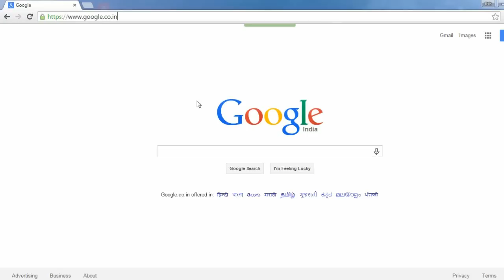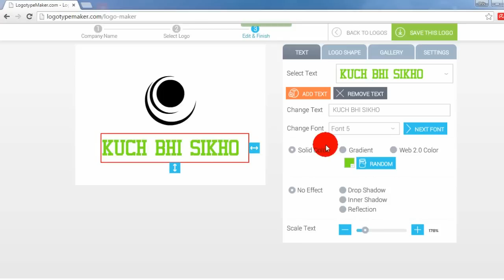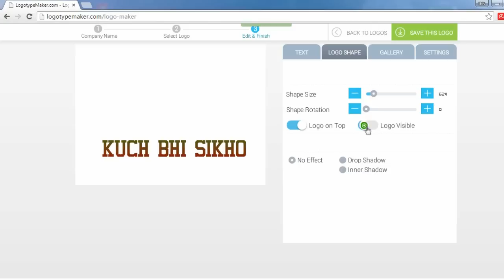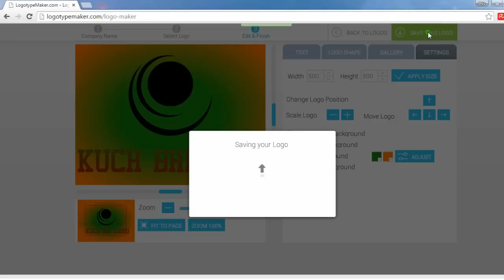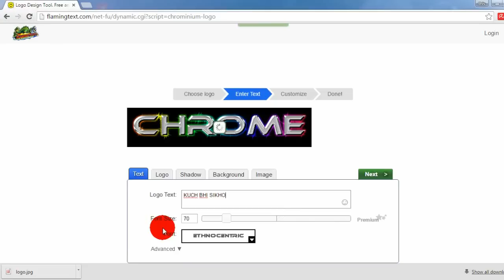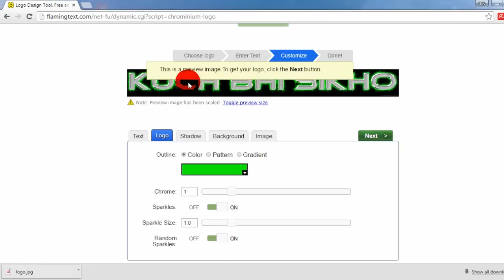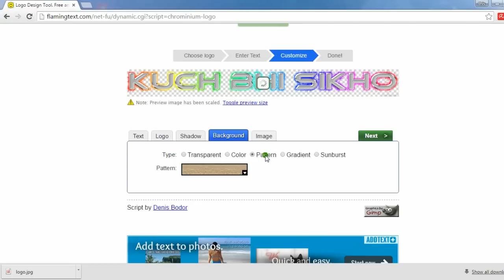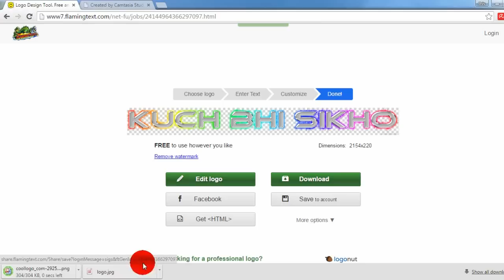What is Logo?How to make a Free Logo online? Muft Logo online kaise banate hain.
How to make a Free Logo online? Muft Logo online kaise banate hain? मुफ़्त लोगो ऑनलाइन कैसे बनाते हैं?

If you want to know what happens to people and where all people have access to and use of the logo and how to make people see the video, you keep watching and learn anything Janjayenge Keep Learning 'thank you'

क्या आप जानना चाहते है की लोगो क्या होता है और लोगो कहाँ कहाँ उपयोग होता है और लोगो होने का क्या फायदा है और लोगो कैसे बनाते है तो आप ये विडियो देखकर जानजायेंगे कुछ भी सीखो देखते रहिये और सीखते रहिये 'धन्यवाद'

Kya aap jaanna chahte hai ki logo kya hota hai aur logo kahan kahan upyog hota hai aur logo hone ka kya fayada hai aur logo kaise banate hai to aap ye video dekhkar jaanjayenge kuch bhi sikho dekhte rahiye aur sikhte rahiye ‘dhanyawaad’

► How to make a Free Logo online? This video explains step by step in Hindi.
► मुफ़्त लोगो ऑनलाइन कैसे बनाते हैं? इस सरल हिंदी वीडियो से सीखिये।
► Muft Logo online kaise banate hain? Is asaan Hindi/Urdu video se seekhiye.

This channel's aim is to teach Basic Internet concepts to Hindi and Urdu speaking people around the world. We will cover topics that are not generally taught in any class and by watching our videos you can learn how to use the Internet better. The Internet is one of mankind's best invention and we hope that you can learn how to use it better by watching our videos. Tune in every week for new videos.

How To Make Free Logo And Download Easily In 5 Minutes In Hindi/Urdu | Free Logo Onlineऑनलाइन फ्री में लोगो कैसे बनाते हैं?
लोगो मुफ्त में ऑनलाइन कैसे बनाते हैं ?Free Me Online Logo Kaise Banate Hain?

अगर आप नीचे दिए हुए search terms को दुढते हुए यहाँ पर आये है तोह आप बिलकुल सही जगह आये है और यह video देखते रहिये :-
how to make your own logo free

With AAA Logo you can create almost any type of website graphics or business graphics for high resolution printing. Logos, banners, buttons, headers and icons for your website with rich colors, gradients, shadows and reflections. Business graphics such as business cards, letterheads, posters and other business stationery can be designed and printed directly from AAA Logo or created images can be exported for use with other applications

Design logos / business graphics in any industry

The choice of objects and templates in AAA Logo caters to a variety of businesses in most any industry, such as Technology, Finances, Healthcare, General Business and Retail, Education and Training, Travel and Tourism, Organizations, Sports and Fitness, Food and Beverage

Create professional, high resolution images in clicks

kuch bhi,kuch bhi siko,kuch bhi?how to make a free logo?how to make logo?